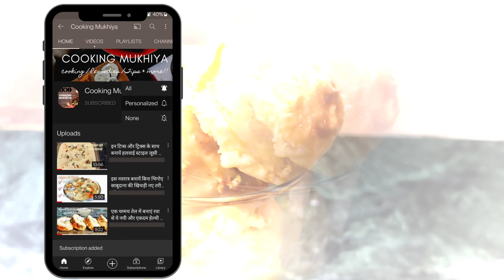बिना कंडेंस्ड मिल्क बिना क्रीम घर पर ही बनायें बटरस्कॉच आइसक्रीम | Butterscotch Ice - Cream🍨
Today I'm making Butterscotch Ice - cream without using cream and condensed milk.

And if you did like the recipe than don't forget to subscribe to my channel, like my video and press the notification bell for new video updates and share it with your family and friends.
We'll meet again @Cooking Mukhiya!😀

Title: Longing by Joakim Karud

Song: Joakim Karud - Canals
Title: Canals
Artist: Joakim Karud
Genre: Hip Hop
Mood: Chill

Bye!